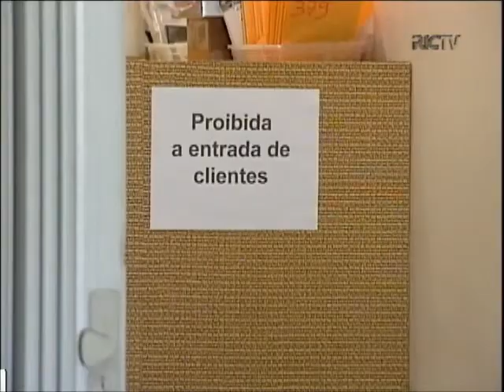Joalheiria é assaltada em plena luz do dia em Maringá